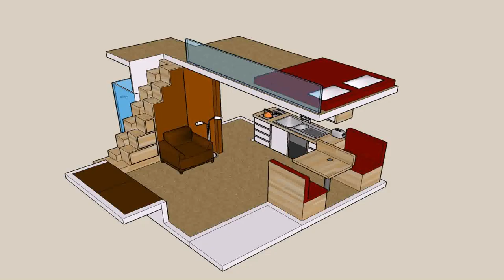Small House Designs Denmark - Gif Maker DaddyGif.com (see description)